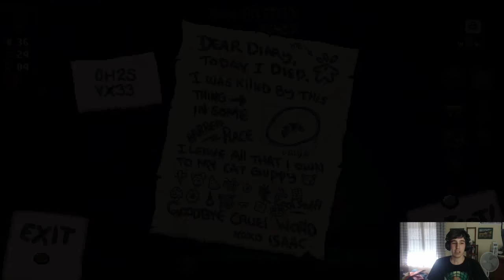¿MEGA SATÁN O HUSH? PELEA DE TITANES | TBOI: REBIRTH - AFTERBIRTH (MOD)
Hay mucha información útil en la descripción, echa un ojo!

Steam: Alberto0o0